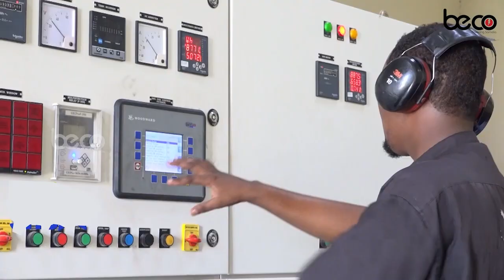Wasiir kuxigeenka Gaashaan-dhiga Cabdifatax Qasim”Annaga iyo As dagaal ayaa Mar Walba naga dhexeeyo"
Wasiir kuxigeenka Gaashaan-dhiga Cabdifataax Qaasim”Annaga iyo As dagaal ayaa Mar Walba naga dhexeeyo"